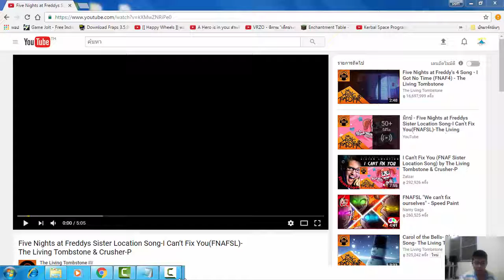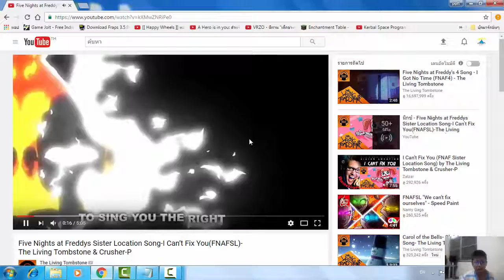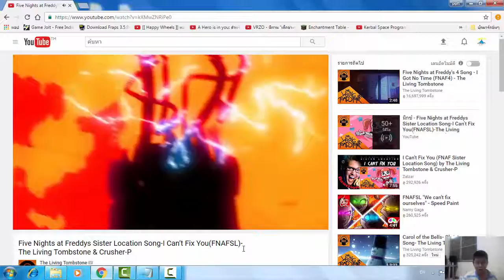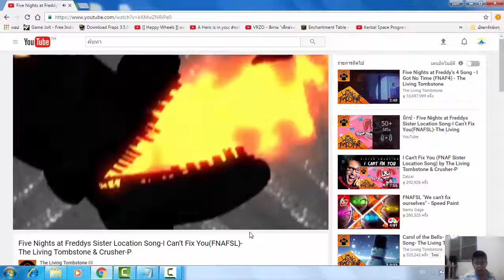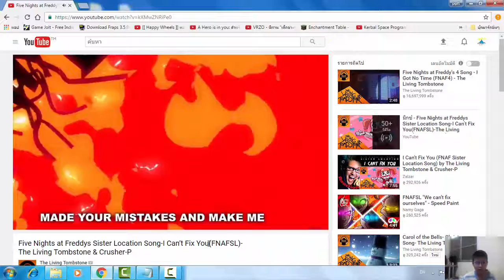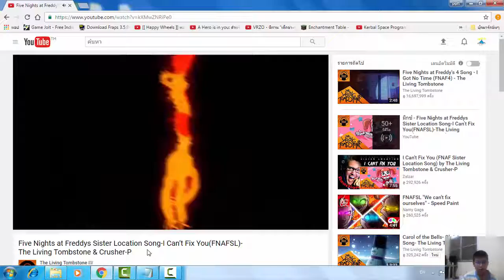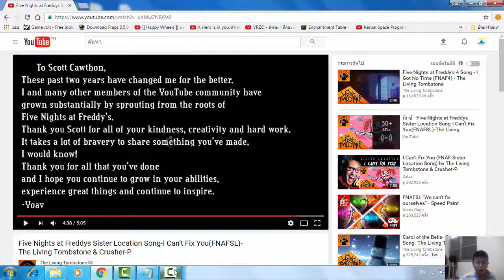FNAF Sister Location song reaction : I can't fix you - The Living Tomstone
คำเตือน : ความคิดเห็นที่มีข้อความหยาบคาย (ไม่รวมความหมายหยาบคาย) ทางช่องต้องบล็อกไม่ให้แสดงความคิดเห็นในช่องนี้ และลบความคิดเห็นทิ้ง กฏนี้ใช้สำหรับทุกคลิปและใช้มาตั้งแต่ช่องเริ่มอัปโหลดคลิปแรก และถ้าแสดงความคิดเห็นที่มีคำหยาบคาย เพื่อด่าคนทีด่าช่องของผมจะไม่ถูกบล็อกและลบความคิดเห็นเป็นกรณีพิเศษ